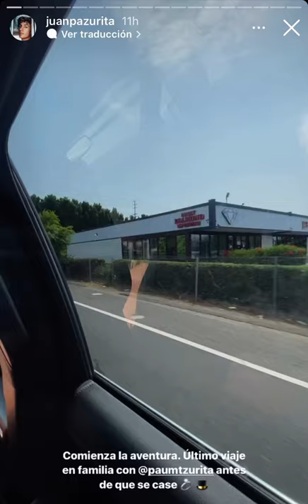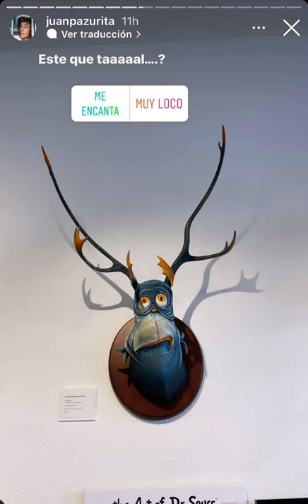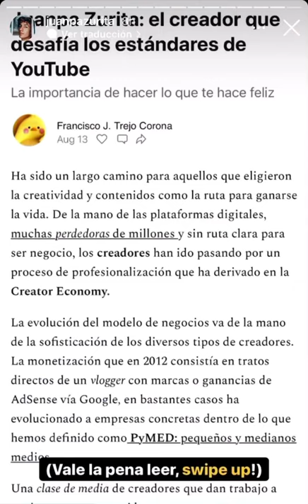Aviento a Pau de un paracaídas | De vacaciones con mi familia | Juanpa Zurita Stories | 22/08/21